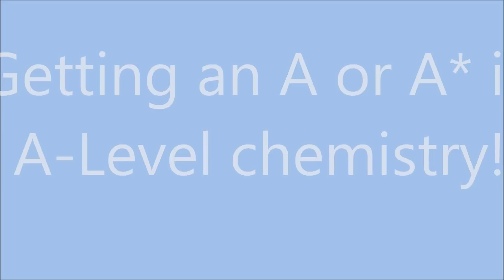A-level Chemistry: Revision TIPS and ADVICE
My chemistry tips! I got an A* in A2 chemistry.

A group of students (including myself) from the top 5 Russell Group universities have set up a Facebook page offering FREE tips and advice for GCSE, A Level and University students. Make sure you like the page for the best advice on the internet!